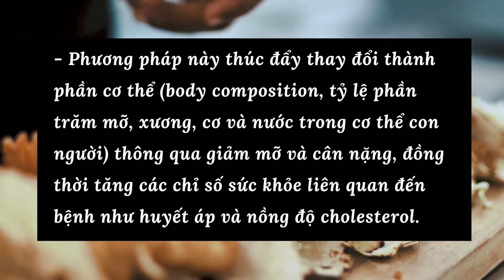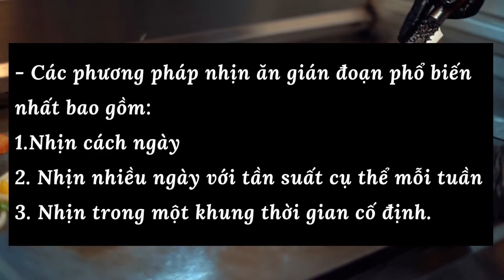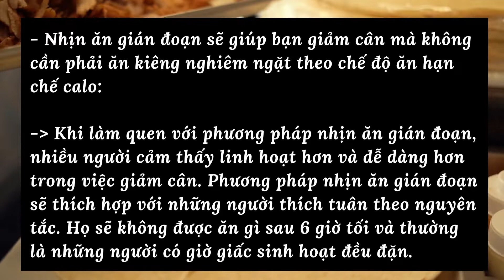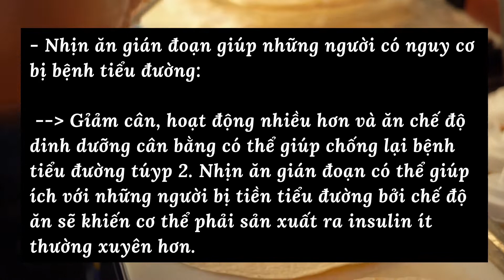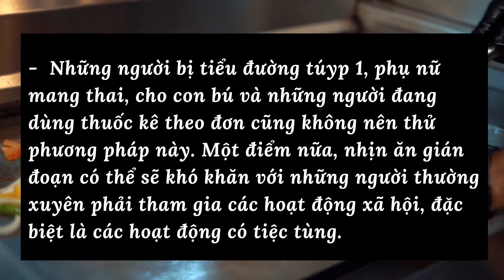Nhịn ắn gián đoạn là gì? (Phần 1)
- Video hôm nay, mình xin giới thiệu đến các bạn phần 1 về Chế độ Nhịn ăn gián đoạn- 1 chế độ ăn kiêng khá hiệu quả và phổ biến hiện nay.